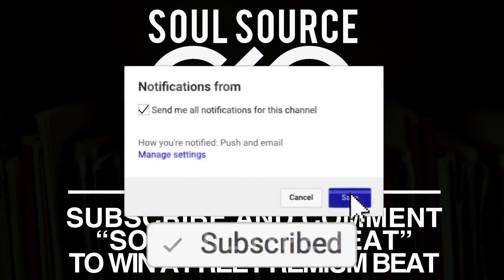Soulful Beat With Hook "Fullest" Soulful Boom Bap Type Instrumental 2019 hip hop beat with scratches